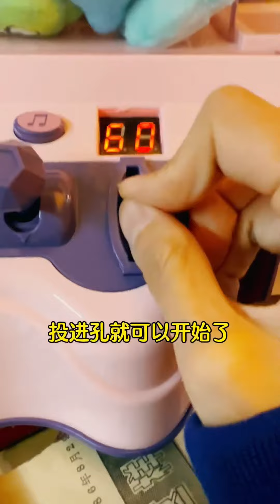老闆氣哭了！大壯抽走了小賣鋪最後的大龍珠，運氣太好了【童年時光機】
老闆氣哭了！大壯抽走了小賣鋪最後的大龍珠，運氣太好了#fyp
哈嘍，大家好，